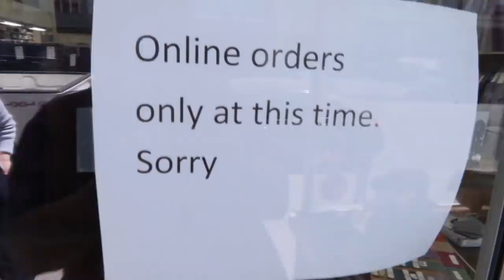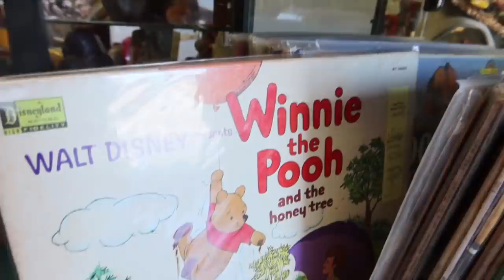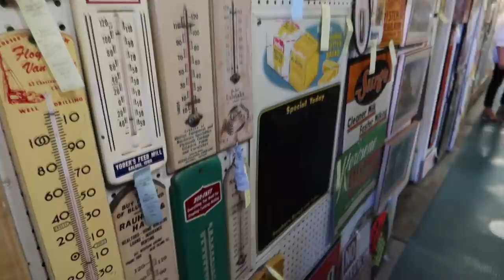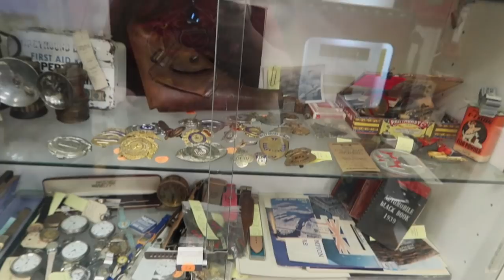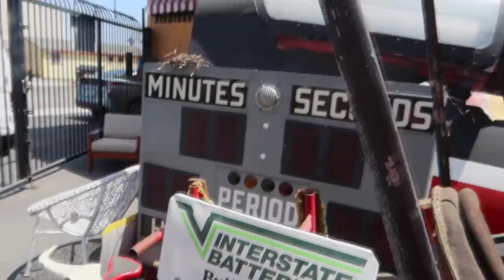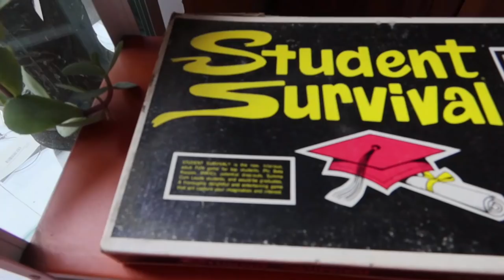LA Fabric District, Antique Shopping, and the Huntington Library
Hello Friends!
Last weekend I went to Los Angeles to visit my pal, Hannah, go to the LA Fabric District (sometimes known as the LA Fashion District, which is the wider area, the fabric district is a specific part), the Long Beach Antique Mall, and the Huntington Library. It was an action packed weekend all over LA and I thought I would bring you guys along for select highlights of it. We also went to BeetleHouse LA, which is supposedly a Tim Burton themed restaurant... which wasn't so great. Ah well! The weekend was very fun and much sewing related stuff was purchased!

I do hope that you enjoy!

Here's the run-down, in case you want to skip around:

00:00 - LA Fabric District
09:45 - Our review of the BeetleHouse LA Restaurant
13:09 - The Long Beach Antiques Mall
18:05 - The Huntington Library and Gardens

Amazon Store Page - (has books, sewing stuff, and filming equipment)

There are a bunch in my store (sizes are all separate, roll over them to see size)

My Cutting table is 2 kitchen countertops and 4 kitchen cabinets from Ikea and the top measures 73" x 51"

Links!

Noelle Paduan
117 Bernal Road
Ste 70-140